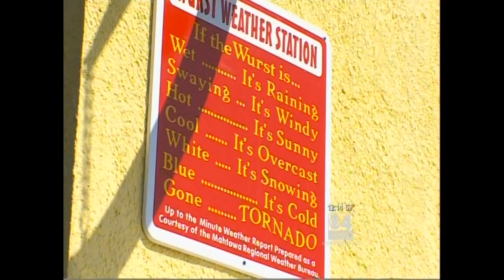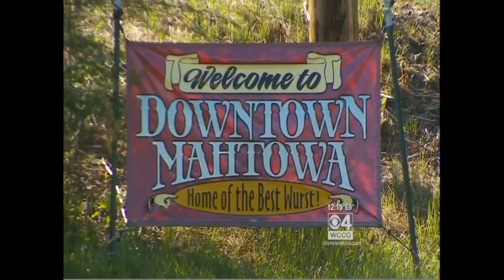Finding MN: The Wurst Store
When you meet Tom Bislow at his mustard-colored store in Mahtowa, get ready for the wurst jokes. TJ's Country Corner was featured on WCCO-TV in May of 2012. Reporter: Mike Binkley